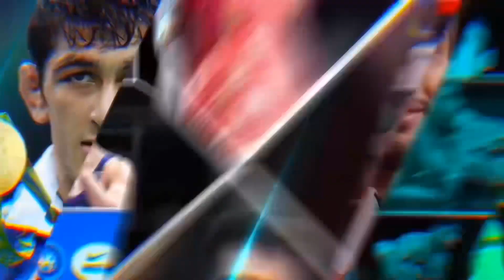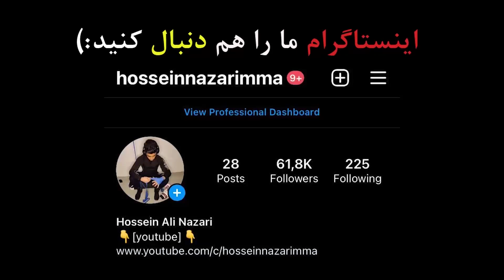گزارش کشتی اول علی ارسلان در مقابل حریف اوکراینی 72KG😍💪🏻جهانی صربستان 2022